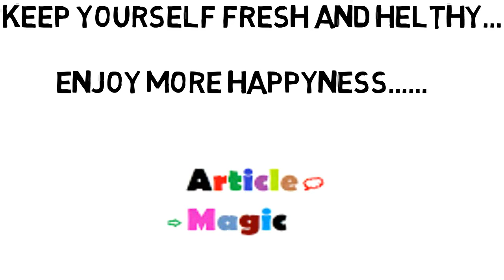What Is The Toothpaste Pregnancy Test And How To Do The Test at home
Watch here